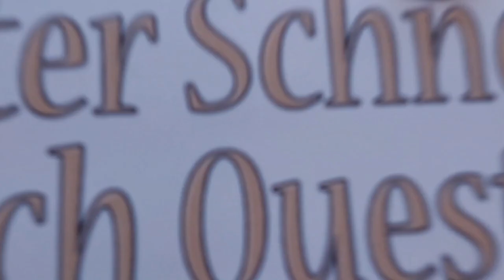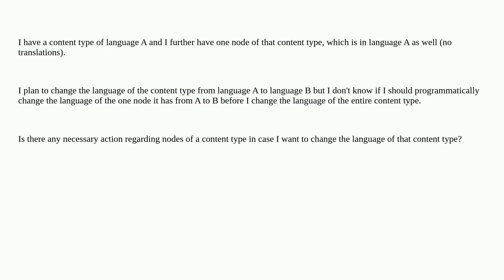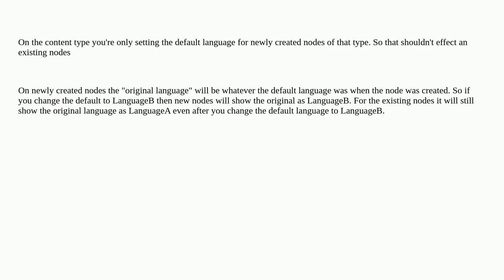Drupal: Is there any necessary action regarding nodes of a content type in case I want to change ...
Is there any necessary action regarding nodes of a content type in case I want to change the language of that content type?

A special thanks goes out to the community

  10